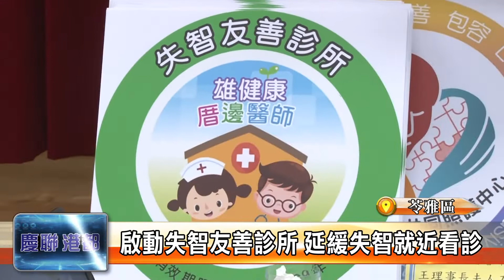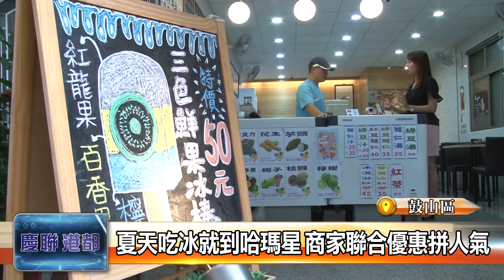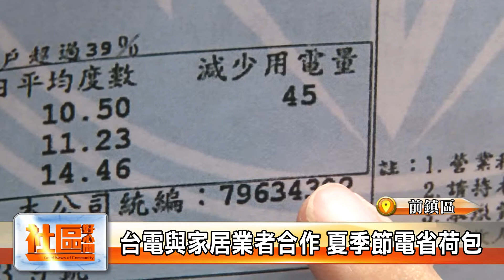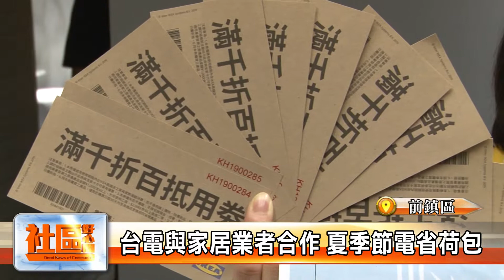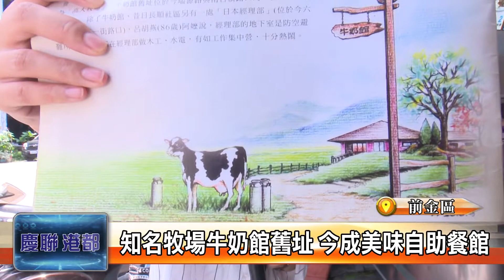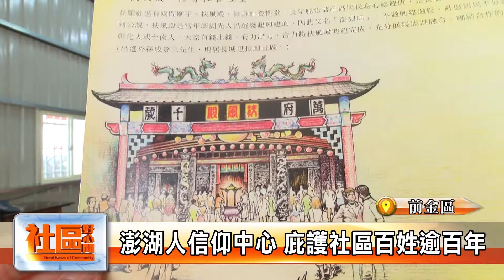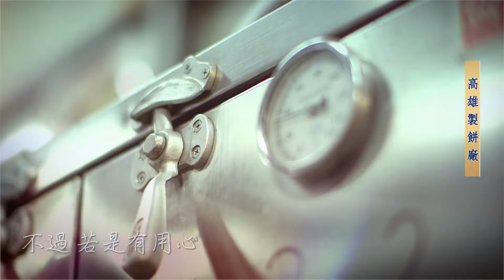1080730【社區好心聞】TKTV高雄都會台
1全中運聖火手謝孟恩 舉出自己的一片天
2啟動失智友善診所 延緩失智就近看診
3夏天吃冰就到哈瑪星 商家聯合優惠拼人氣
4台電與家居業者合作 夏季節電省荷包
5手做幸福味道 據點烘焙班廣受歡迎
6來到校園美術館 學生藝術創作好吸睛
7知名牧場牛奶館舊址 今成美味自助餐館
8平民美食背後故事 幼童演繹紅豆伯一生
9花燈藝術融入校園 青年國中穿堂吸睛